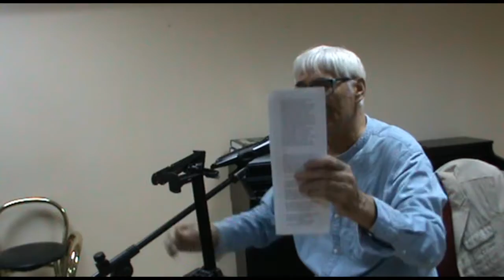РАЗГАДЫВАЯ ЛЕРМОНТОВА 3 * Film Muzeum Rondizm TV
выступление зрительницы а затем - НЕУДАЧНОЕ пение под ГИТАРУ - гитара оказалась слишком низко настроенной и пришлось ... шептать большей частью а не петь
живопись, литература, музыка, наука, кино, literature, music, science, cinema, painting, Muzeum Rondizm TV, * ТВ Музей Рондизма